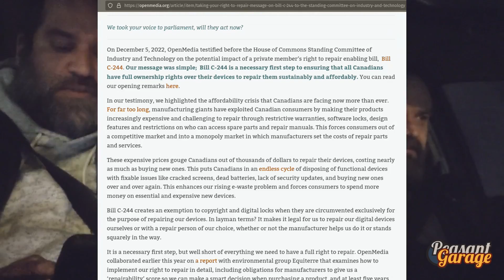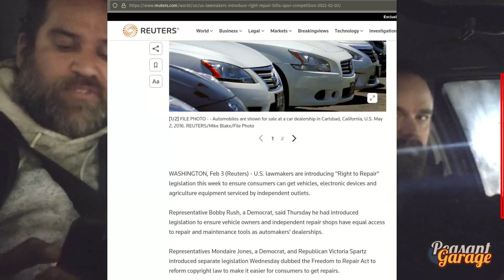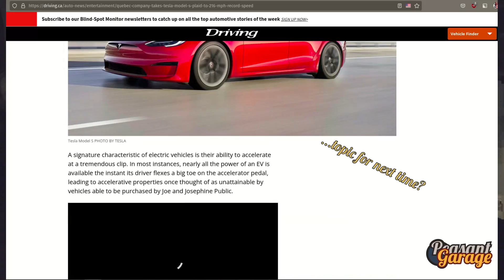S03 | Right to repair, Electric cars, Self-driving cars | Car Talk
Chris and Marc have a chat during an evening drive.

LINKS

Taking your right to repair message on Bill C-244 to the Standing Committee on Industry and Technology:

CHAPTERS
0:00 Editor's note
0:30 Canada's Bill C-244
1:34 US' Right to Repair Bill
2:04 Point/Counterpoint
4:35 Tesla
6:45 Electric cars in general
9:00 You will own nothing and be happy
9:46 Autonomous vehicles
11:06 CAR sharing
11:30 Tesla, Lucid, Vinfast, Ingenext